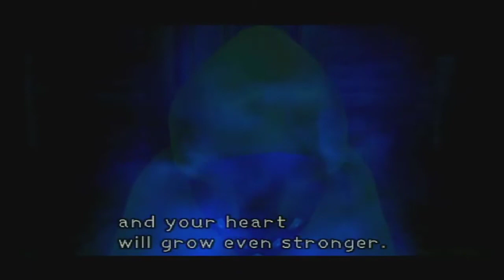Because Treasure Is More Important Than The Plot - Let's Play: Kingdom Hearts - Part 29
Part 29 of the Kingdom Hearts Let's Play is a lot of running around just to make a little bit of progress in the castle, though that's mainly because I insist on collecting the loot above all else.